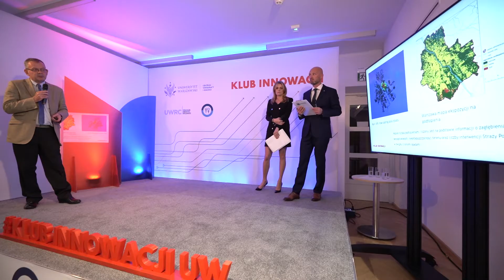Klub Innowacji UW 2021 - Smart Cities TEASER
29 października odbył się Klub Innowacji UW 2021

Klub Innowacji UW to platforma, na której spotyka się nauka z biznesem. Podczas wydarzenia eksperci Uniwersytetu Warszawskiego prezentują innowacyjne projekty, które mają szansę poprawić jakość życia społecznego w różnych jego aspektach.

W tegorocznej edycji Klubu Innowacji skupiliśmy debatę naukowców wokół zagadnienia Smart Cities. Do wysłuchania prezentacji i podjęcia dyskusji zaprosiliśmy znamienitych gości - wiceprezydentów miast, burmistrzów oraz szefów spółek komunalnych. Projekty, które zostały zaprezentowane, dotyczyły tematyki samorządu, związane były z ekonomią, zielonym miastem, projektowaniem miast, a także z różnego rodzaju usługami miast czy z nawykami komunikacyjnymi mieszkańców.

Klub Innowacji to sedno realizacji trzeciej misji Uczelni. Jest organizowany przez Uniwersytecki Ośrodek Transferu Technologii, Spółkę Celową Uniwersytetu Warszawskiego UWRC oraz wydarzenie wspiera Centrum Współpracy i Dialogu Uniwersytetu Warszawskiego.